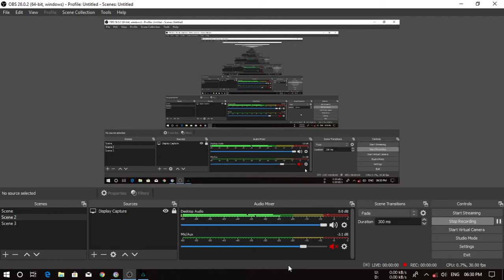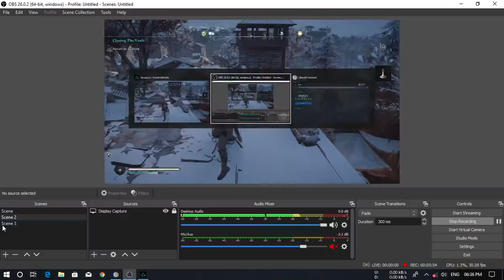Assassins Creed Valhalla Prickling The Needle